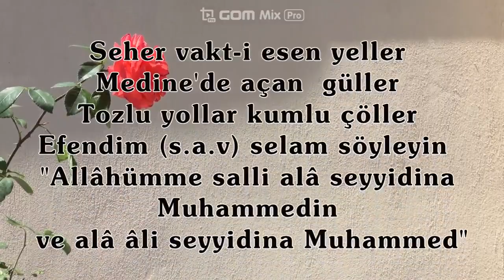Medinede açan güller